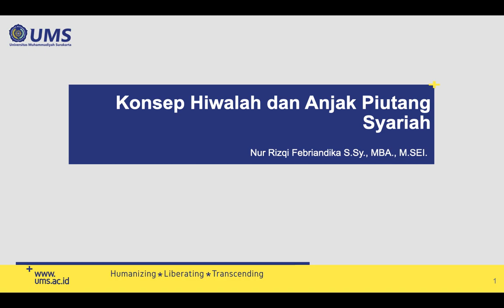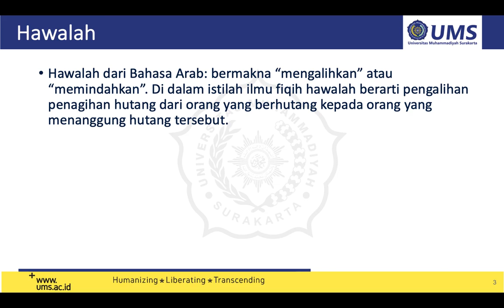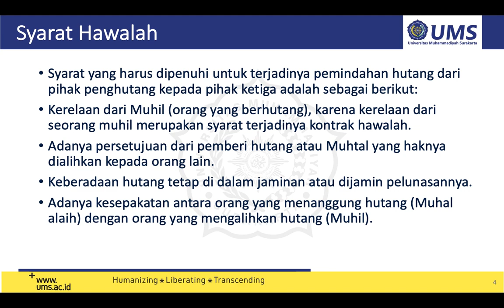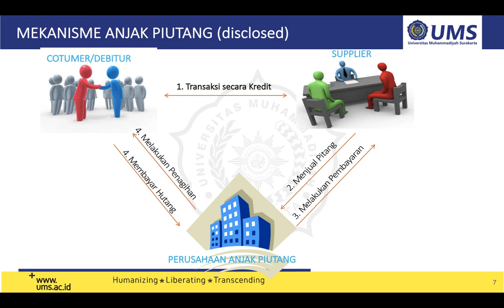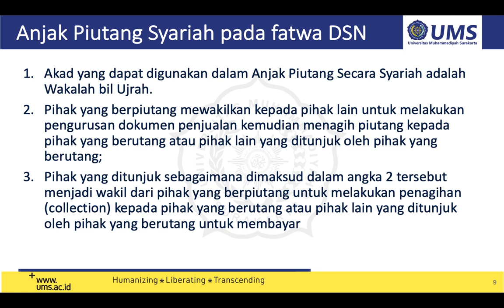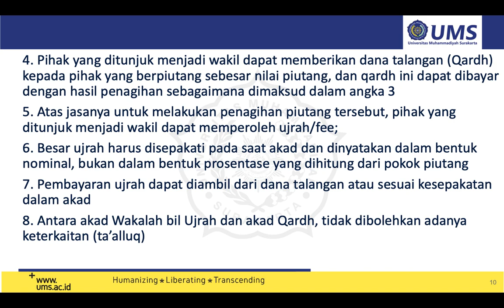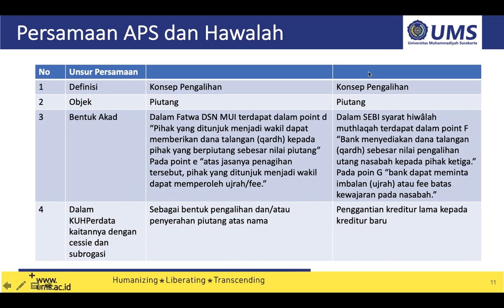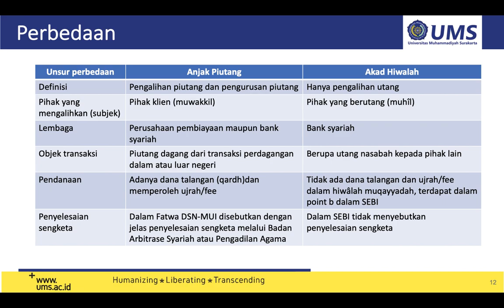konsep hiwalah dan anjak piutang syariah